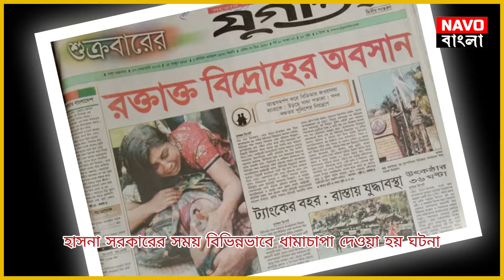বিডিআর বি*দ্রো*হ নিয়ে চাঞ্চল্যকর তথ্য | bangladesh rifles revolt